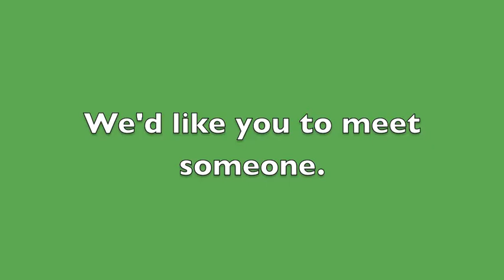Doug Bovee trailer